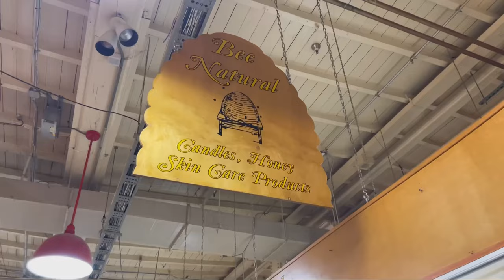My Day at Reading Terminal Market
Welcome to Reading Terminal Market! This is one of the best places that you will never get bored in, there is so much to do! Come along with us as we have the best food and shop until we drop!